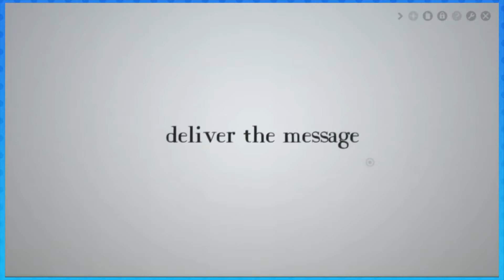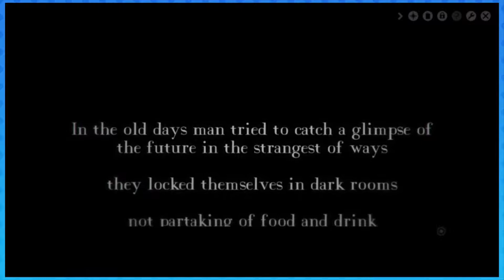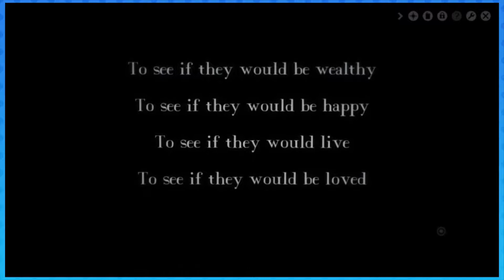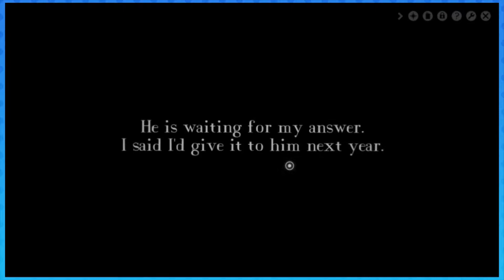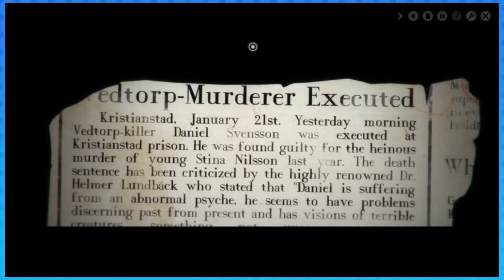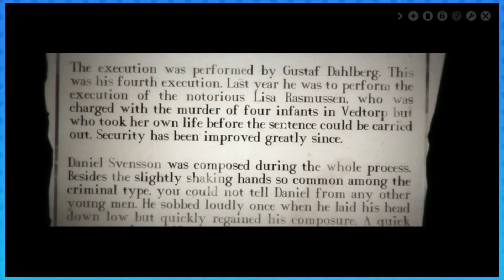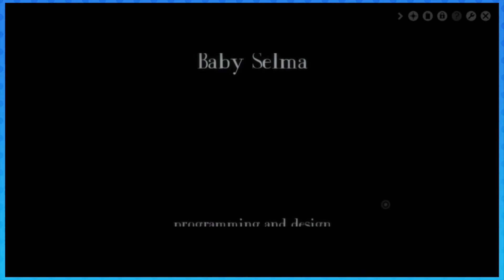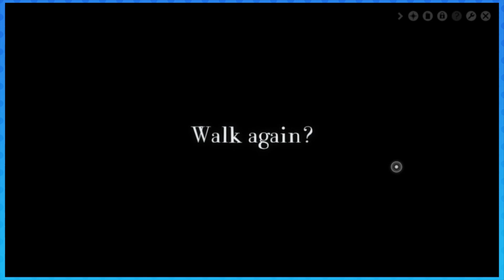Year Walk [06]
In which we play Year Walk!